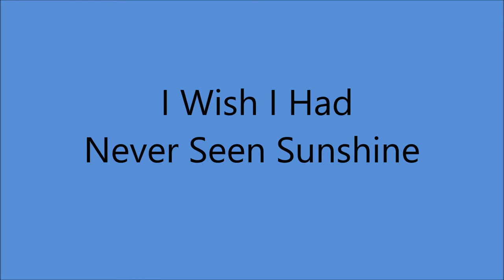Wilf Carter - I Wish I Had Never Seen Sunshine (1937).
Issued as  Wilf Carter "The Yodeling Cowboy" on Bluebird 4636 A.

Recorded 19 November 1937  Montreal, Quebec, CANADA - Wilf Carter (gt/vcl), Carl De Vries (hawaiian gt).

aka "Montana Slim"
1971  Nashville Songwriter's Hall of Fame .
1984  Canadian Country Music Hall of Fame
1985  Canadian Music Hall of Fame
1985  Juno Awards Hall of Fame
1991 Western Music Association Hall of Fame
1997 Nova Scotia Country Music Hall of Fame